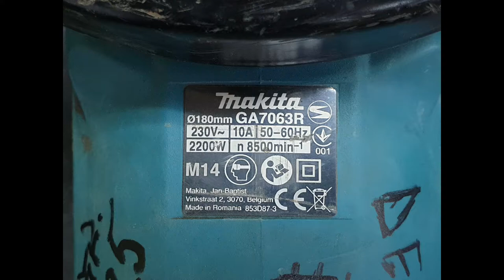Fix Spindle Problem Angle Grinder Makita GA7063R